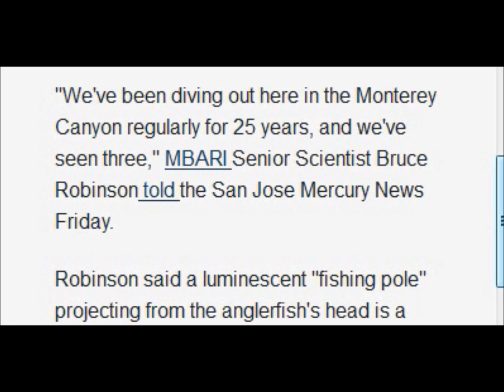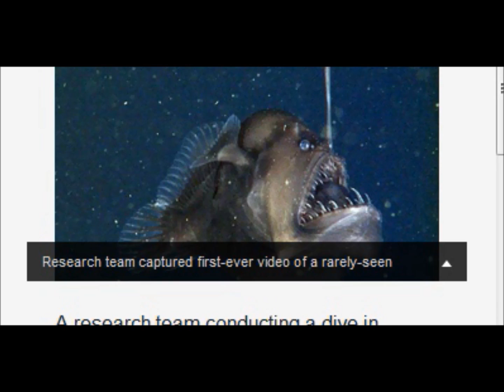Mysterious black sea Devil.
Monterey researchers take first-ever known video of mysterious black seadevil.

A research team conducting a dive in Monterey Bay off the coast of California have captured first-ever video of a rarely-seen denizen of the deep called the black seadevil.

The creature was spotted this week in the dark, deep waters 1,900 feet below the surface by researchers with the Monterey Bay Aquarium Research Institute.

"We've been diving out here in the Monterey Canyon regularly for 25 years, and we've seen three," MBARI Senior Scientist Bruce Robinson told the San Jose Mercury News Friday.

Robinson said a luminescent "fishing pole" projecting from the anglerfish's head is a glowing lure to attract prey.

Robinson told the paper they captured the fish to study, but don't know how long it will survive.

MyFox Los Angeles posted the institute's two-minute-long video on its website, while pointing out that although the black seadevil seems menacing as its swims towards the camera, it is only about 3.5 inches long.

Little is known about the fish. Male black seadevils have a much shorter life span than females and are much tinier in comparison. Their sole purpose is to attach themself to a female, living as a parasite.